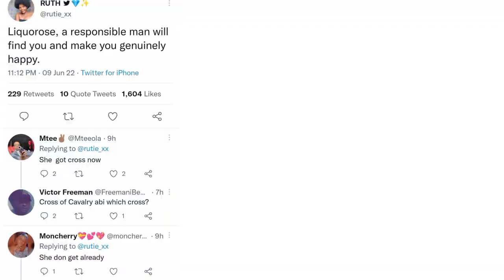LIQUOROSE NEW BOYFRIEND SURFACE| LIQUOROSE STOPPED PICKING UP EMMANUEL'S CALL|SNUBBED HIM